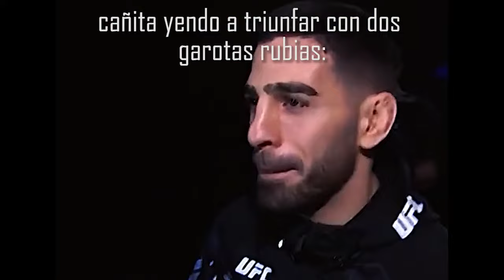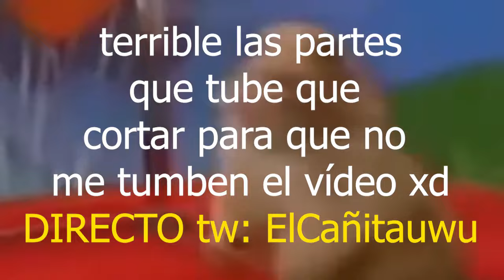CAÑITA CON DOS HERMOSAS BRASILEÑAS😮CAÑITA PRESENTA A TATI Y LAPUSHE😮BAILES Y JUEGOS 😮CAÑITA EN BR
GENTE ESTO ES CONTENIDO XDDDDDD

GENTE ESTO ES CONTENIDO, SON SERIES CREADAS POR PRODUCCIONES ÑIFLEX ASI QUE NO SE ALTEREN XDDDD O CREAN ALGO DE ESTO, NO ES REAL AJAJAJAJAJJAJA XDDDD EN LA VIDA, SOLO ES REAL EN EL MUNDO DE ÑIFLEX
plataforma tambn la llenamos de bots xddddddddddddd
donde simpre trasmite:

ELcañita, cañita, carla, cañita en breasil, caña, viral, parati, clips, ar1clips, AR1CLIPS, CAÑA, carleledice, lanuevanoviadecaña, carla le presenta a su mama a cañita, lasuegradecañita, la mama de carla , los hermanos de carla, su mama de carla , carla quiere a cañita , directos de caña y carl a, elcañita ava a viajar a a españa por carla , quien es carla , caña conoce a la mama de carla , suegra , caña, elcañita con la española , la española novia de cañita , cañaviral, para ti, youtube, omegle, random, carlita, carñelin, caña viral , quieres ser el amor de mi vida ?, hoy , carla forever, caña conose a al hermano de carla , carla es al novia de cañita , elcañita tiene novia , joselin , carla llora , caña le dice cosas lindas a carla, cañita y su novia stremer , cañita y su nueva novia, evaycañita, eva cañaxeva, evaycaña, evaxcaña. adny y xluisina , andysunovia, andy y su novia , la novia de andy , argentiNA, cañita y laura, laura y cañita, laura besa a cañita, laura le dice a mor a cañita, cañita se va a casar con laura, csñita se va a casar con laura, laura y caña , laura le baila a cañita, cañita y laura se besan, laura hernandez, la novia de cañita cubana, la novia de cañita tirene ojos azules, team girasol, cañita y laura se casas, laura y cañita amor, cañita le dice amor a laura, laura y cañita juntos por siempre, laura besa a cañita, LAURA EMBARAZADA, LAURA DICE QUE ESTA EMBARAZADA, laura le dice a su mamá que esta embarazada, laura le dice a malcos que va a tener a goku messi, cañita y laura van a ser papas, marcos le pega a cañita, cañita se pelea con el hermano de laura, el hermano se laura celoso de cañita, cañita va a ser papa xd, CAÑITASEVAAMEXICO, cañita se va aa mexico, clip de cañita y annia. cañitaysonia, sonia le dice a cañita que quiere ser mama, cañita le va hacer un bebe a sonia, sonia mama, spnia española en peru, el cañita peruano y sonia española. CAÑITACHUPISTREM CAÑITAYSONITA cañitale diece a sonia que la ama, cañitaysonia cañayveluseconfiesan, vel le gusta cañita BARBIE. PVM  Y CAÑITA, CAÑITAYBARBIE, cañita en brasil, elcañita con tati se besan, cañitay brasileña